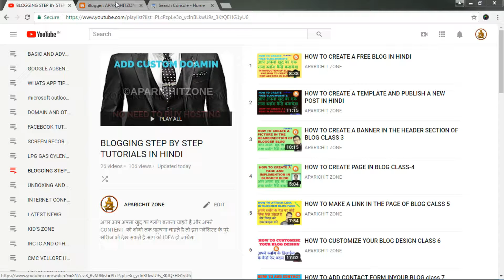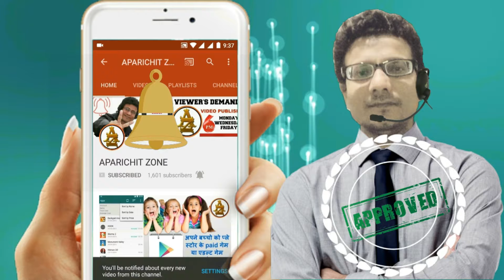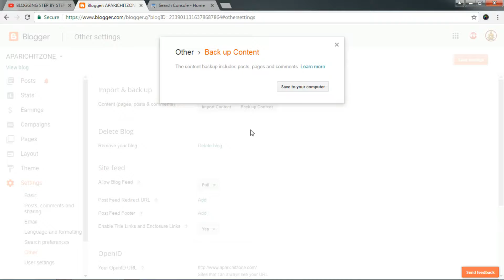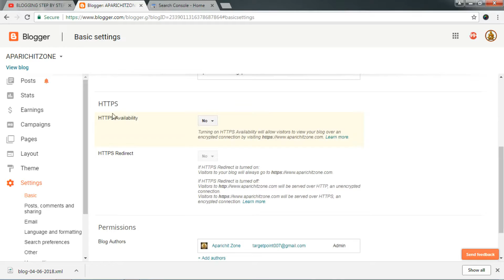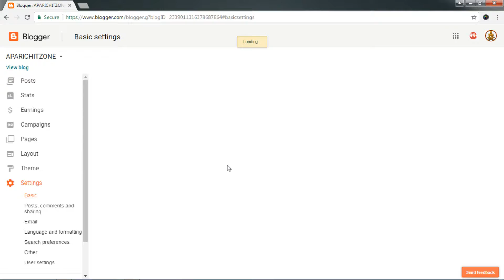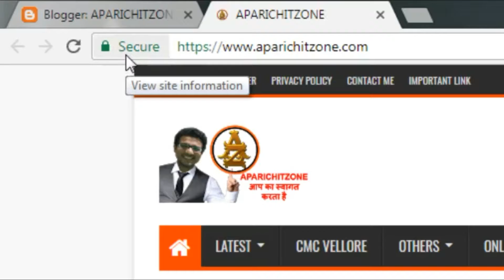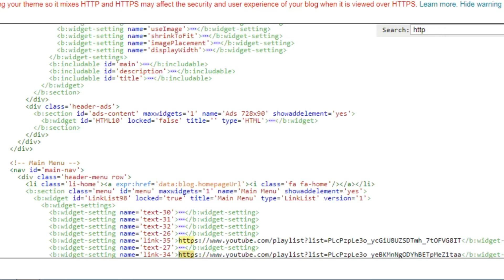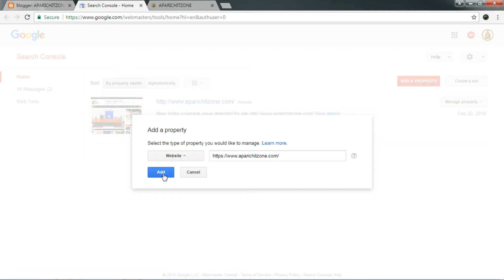HOW TO ENABLE HTTPS ON BLOGGER BLOG IN CUSTOM DOMAIN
HOW TO ENABLE HTTPS ON BLOGGER BLOG IN CUSTOM DOMAIN BLOG - दोस्तों अगर आप गूगल ब्लॉग में ब्लॉग्गिंग करते है और आप चाहते है फ्री में अपने वेबसाइट को SECURE करना यानि HTTP को हटा कर HTTPS लगाना तो यह वीडियो इसी से सम्बंधित है
निचे कुछ लिंक दिए गए है आप वह क्लिक करके भी हमसे जुड़ सकते है मेरे हर एक वीडियो जो मै यूट्यूब डालता रहता हु आप को मिल सकते है I